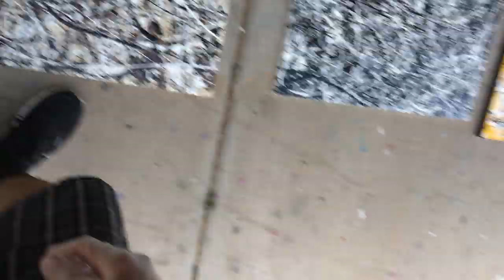★ How I Make Jackson Pollock Type Paintings ★ Jackson Pollock Techniques ★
In this video, I'll show you how I make I make Jackson Pollock style paintings. You'll see the materials I use as well as the physical motions that go into making such a piece.

My books

Primed Canvas
Plexiglass Sheet
Primed Rolled Canvas
Liquitex Paint
Gloss Varnish
Acrylic Paper

I hope you enjoy my abstract art and painting techniques, tutorials, and demonstrations!